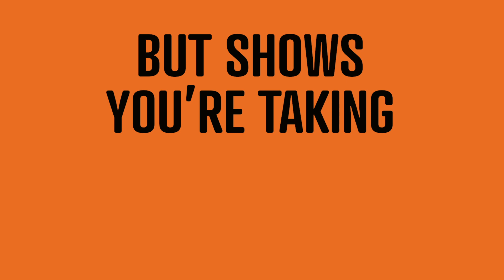Face Covering | The Right Way (Mustache :15)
Wear a face covering the right way: always over your nose and mouth.